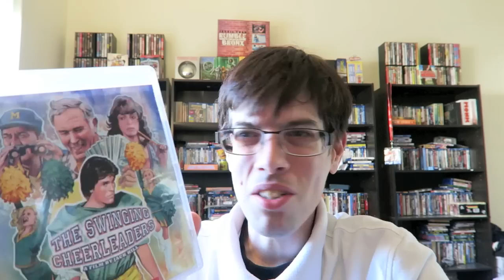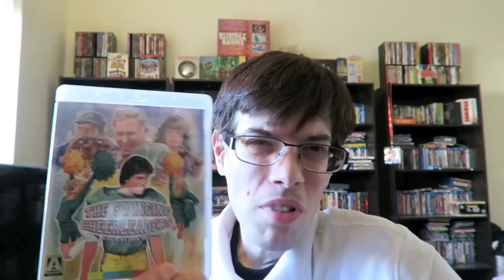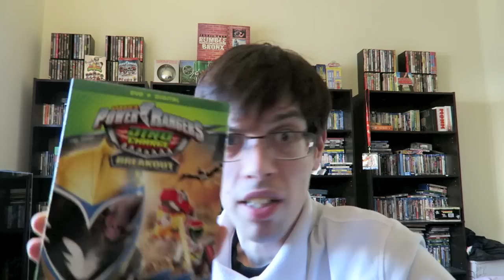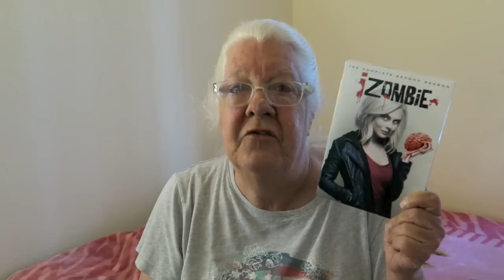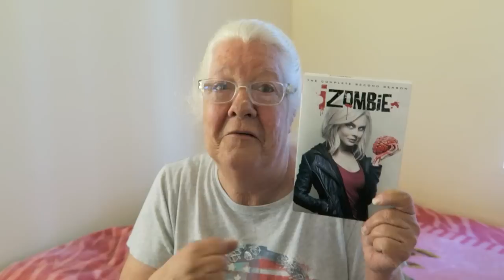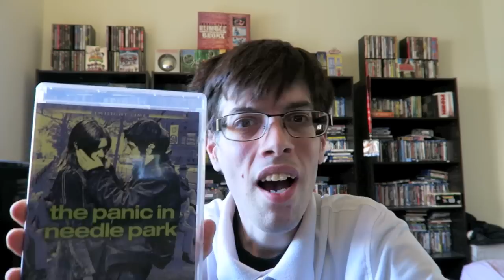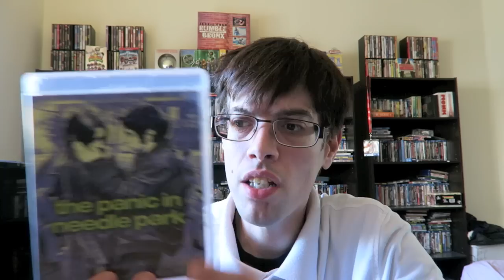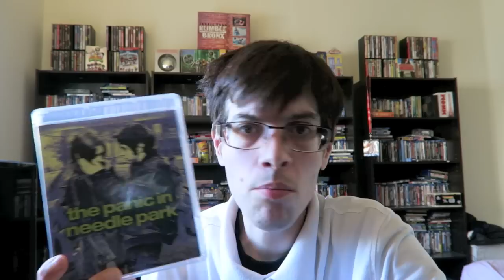My Blu-Ray Collection Update 7/1/16 Blu ray and Dvd Movie Reviews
n this video my mom and I review and talk about 14 new blu rays and dvds Like The return of the living dead,Green Room and Everybody Wants Some!! and many more ▶ My Instargram ▶Twitter

The return of the living dead : Directed by  Dan O'Bannon      -- Starring  Clu Gulager,James Karen,Don Calfa,Beverly Randolph,Linnea Quigley

The Swinging Cheerleaders  : Directed by   Jack Hill    -- Starring   Jo Johnston,Cheryl Smith,Colleen Camp

Kung Fu Panda 3 : Directed by  Alessandro Carloni,Jennifer Yuh Nelson    -- Starring  Jack Black,Bryan Cranston,Dustin Hoffman,Jackie chan

Green Room : Directed by   Jeremy Saulnier   -- Starring  Anton Yelchin,Imogen Poots,Alia Shawkat,Mark Webber,Patrick stewart

Naked and Afraid XL Season one

Saban's Power Rangers - Dino Charge Breakout

The Perfect Match : Directed by   Bille Woodruff    -- Starring  Terrence Jenkins,Cassie Ventura,Paula Patton,Joe Pantoliano

iZombie Season 2

Kill Zone 2  : Directed by  Pou-Soi Cheang      -- Starring  Tony Jaa,Jing Wu,Simon Yam

Search Party   : Directed by   Scot Armstrong     -- Starring  Adam Pally,T.J. Miller,Thomas Middleditch,Alison Brie

Everybody Wants Some!! : Directed by    Richard Linklater    -- Starring  Blake Jenner,Tyler Hoechlin,Ryan Guzman

The Panic in needle park : Directed by   Jerry Schatzberg     -- Starring  Al Pacino,Kitty Winn,Alan Vint

The Dresser : Directed by   Richard Eyre      -- Starring  Emily Watson,Ian McKellen,Sarah Lancashir,Anthony Hopkins

Just Desserts : The making of Ceepshow : Directed by    Michael Felsher     -- Starring  Tom Atkins,Adrienne Barbeau,Pasquale Buba,George A. Romero,Ed Harris,Tom Savini